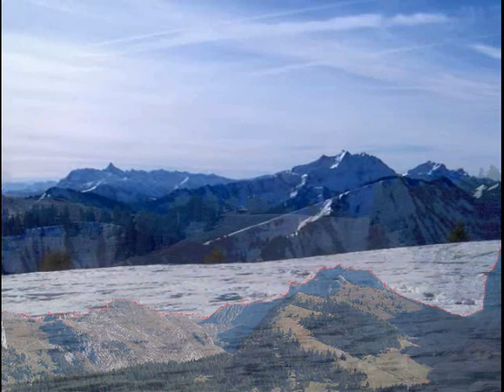Ma Savoie Jolie - Lou IZE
Chanson interprétée par le groupe: "Les oiseaux de pelluaz"
Chanson enregistrée en "live" lors d'un concert...